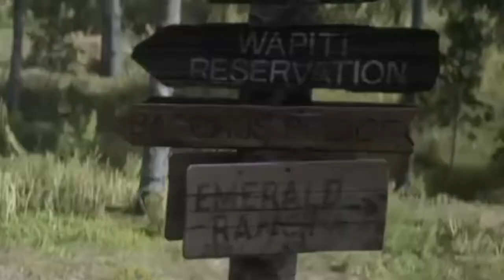The Legend of Combat Garrett the Outlaw pt 1